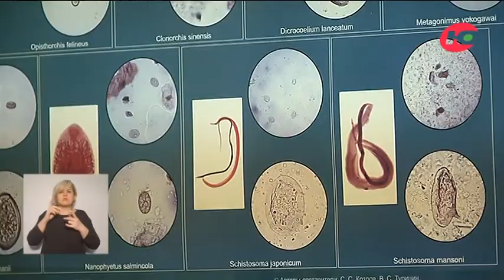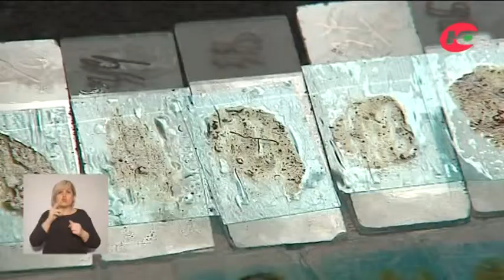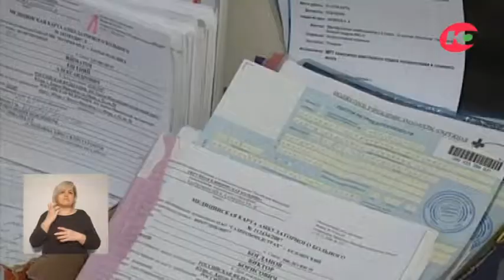Иная жизнь. Рыба